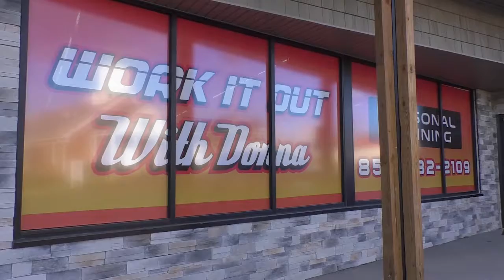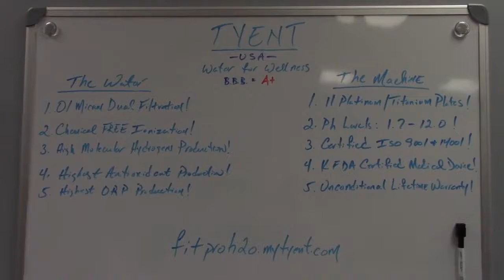Healthy You in 2019: Professional Fitness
Samantha Burford visits fitness professional Christopher Poe to learn some professional tips about how to stay healthy. Offering certified fitness, martial arts conditioning, performance nutrition, customized meal plans, one to one private training and specialized group training. Ask about new client specials, located 924 Commercial Drive.